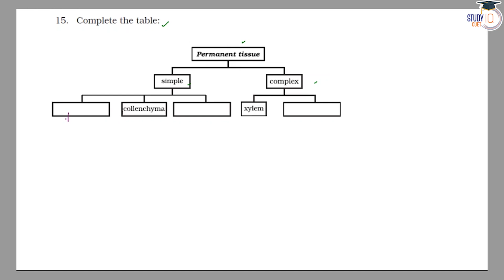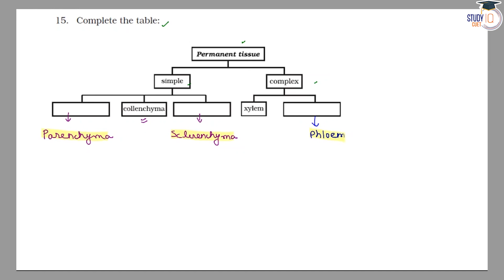NCERT Solutions Class 9 Science Chapter 6 Question No. 15 | Tissues